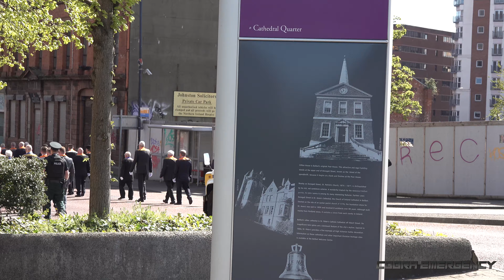Armoured cars block street in Belfast during parade 🚓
Armoured Personnel Carriers with the Police Service in Northern Ireland block the street as a parade passes along Donegall Street area of Belfast.

Armoured cars are used by the police service as the parade passes through a controversial area of the city, to protect officers should there be any trouble. Elsewhere, more regular beat cars are used.

Ⓒ CobraEmergency Ltd